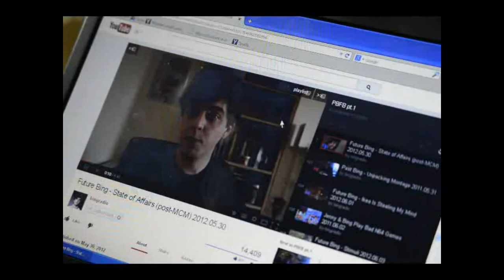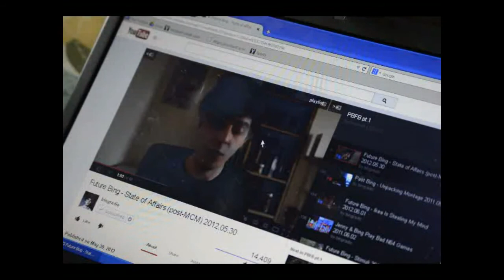Past - Why I Dislike 'Look Up' 2014.07.12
I'm biased, of course, since I talk to a camera every single day.